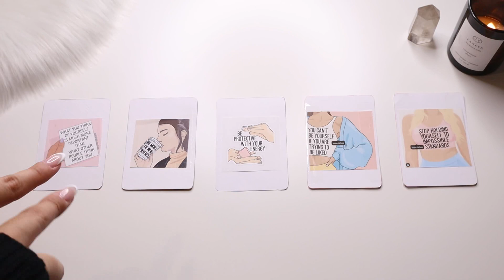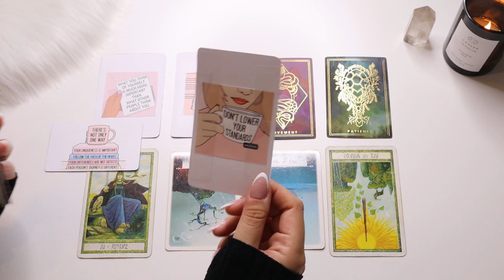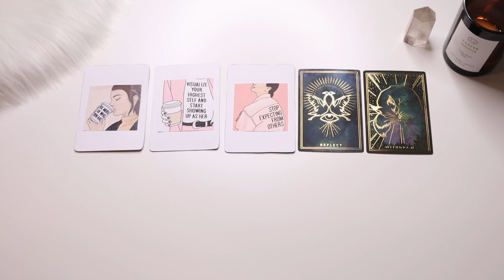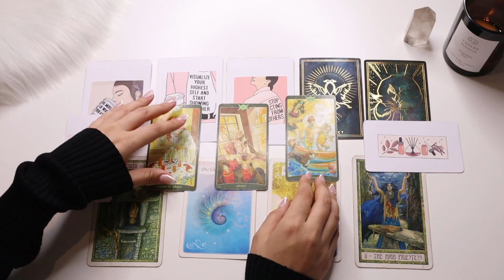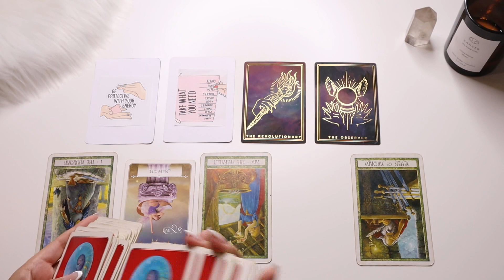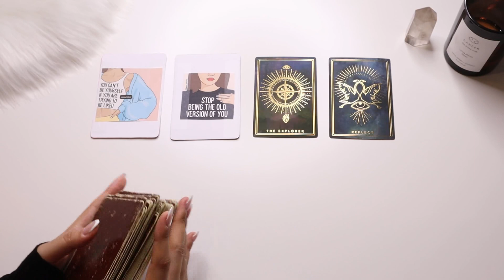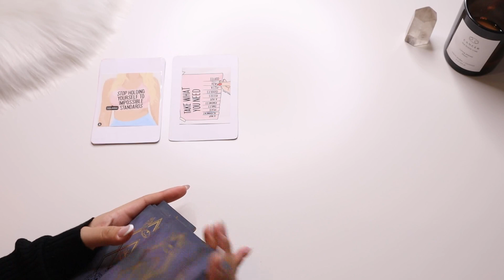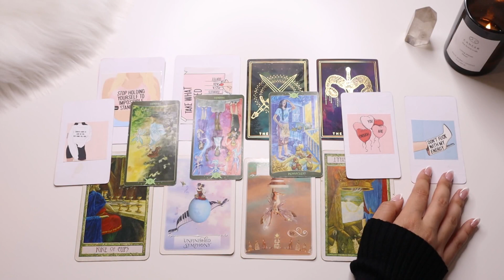PICK A CARD 🔮 HOW DO THEY SEE YOU RIGHT NOW👀😊🕵️‍♂️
Want To Know How Do They See You Right Now ?

Hey Everyone!

🌿TIMESTAMPS
INTRO: 0:00

GROUP 1: 1:19

GROUP 2: 16:14

GROUP 3: 31:31

GROUP 4: 46:37

GROUP 5: 59:16

SUN: Cancer
MOON: Cancer
RISING: Aquarius

🌿Contact/Questions ?